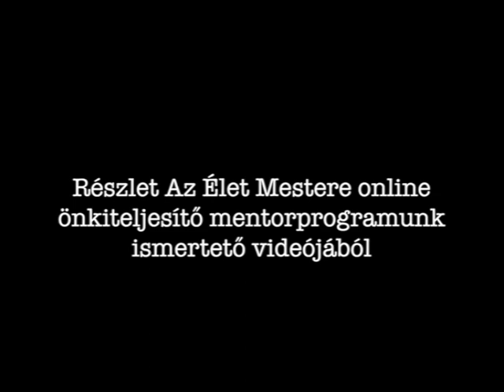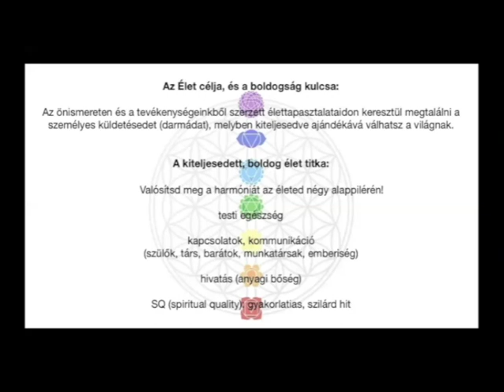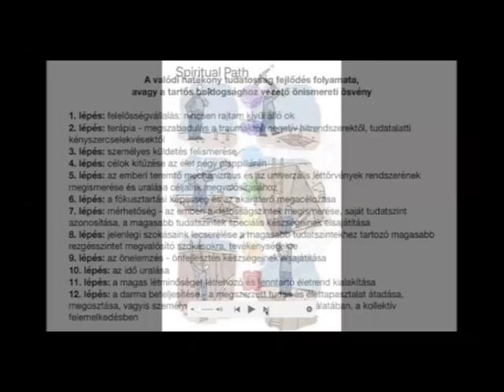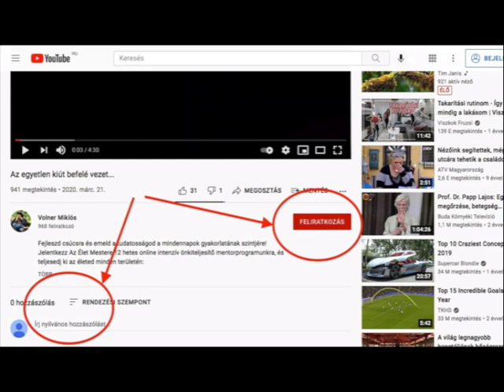Az élet értelme, a boldogság kulcsa és a tudatos élet 12 lépése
Végezd el a 21 napos INGYENES bőségprogramot, követve az instrukciókat és a napi feladatokat itt

Légy az Egyensúlyban Online Önmegvalósító Facebook Klub tagja, ahol napi rendszerességgel kapsz értékes önfejlesztő anyagokat, módszereket önismereti utadhoz

Jelentkezz Az Élet Mestere 8 hetes online intenzív önkiteljesítő mentorprogramunkra, és teljesedj ki az életed minden területén: